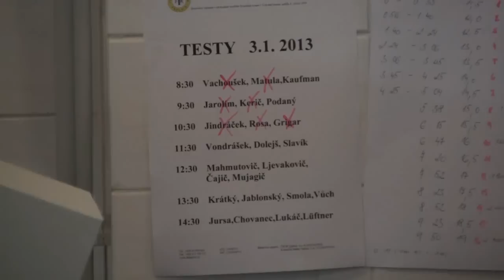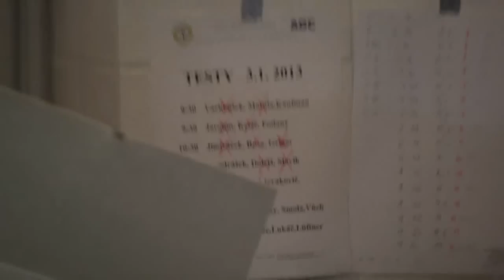Testy na Univerzitě J.E.Purkyně v Ústí nad Labem - začátek zimní přípravy (3.1.2013)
Fyziologické testy na ústecké univerzitě jako úvod zimní přípravy.